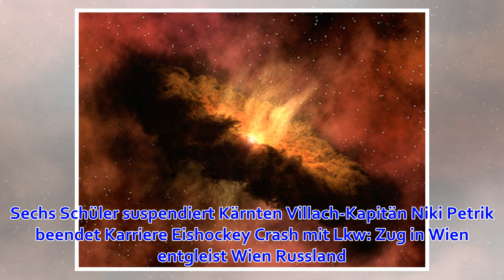Mars-Hubschrauber der NASA besteht ersten Flugtest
Prostituierte mit Hundeleine verletzt - Urteil Wien NGO-Schiff steuert auf Lampedusa zu - Rom empört Welt Mädchen (15) gefesselt: Sechs Schüler suspendiert Kärnten Villach-Kapitän Niki Petrik beendet Karriere Eishockey Crash mit Lkw: Zug in Wien entgleist ...